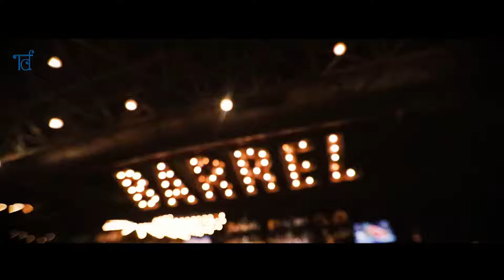Barrel & Co I Pillow Fight Night I The Documentary Filmer